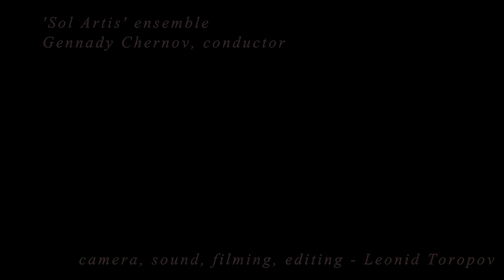P. Tchaikovsky "June. Barcarolle" (Seasons Op.37b) 30.06.2018 Haapsalu Dome Church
Пётр Ильич Чайковский - "Июнь. Баркаролла" (Времена Года, op.37b) - Pyotr Ilyich Tchaikovsky: The Seasons Op.37b "June. Barcarolle"

Haapsalu Tchaikovsky Festival 2018 @ Haapsalu Dome Church